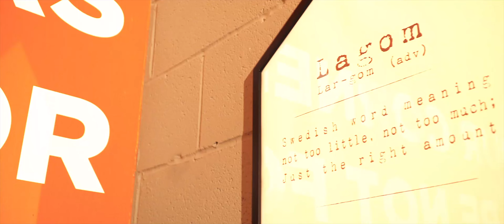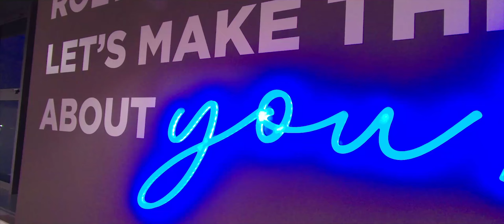ROL Fredbergs UK | Nottingham Office